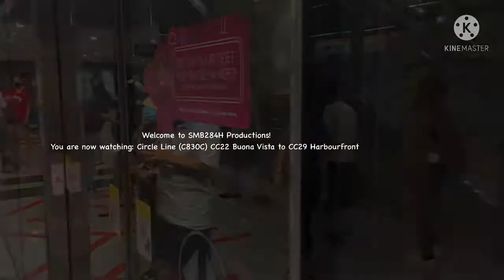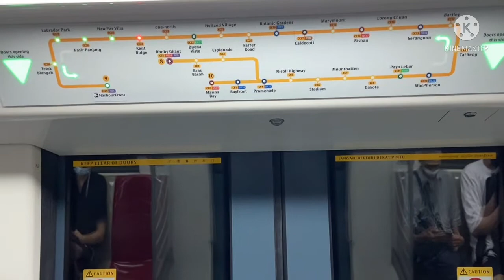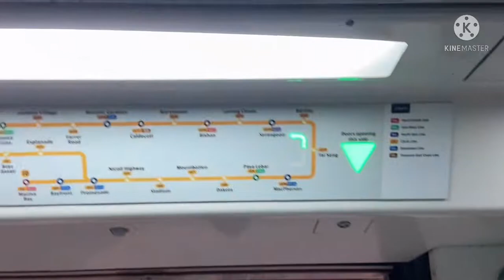Circle Line (C830C) CC22 Buona Vista to CC29 Harbourfront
A video with a short intro and outro I guess

This is a ride on the Circle Line, the line that this channel does not film often